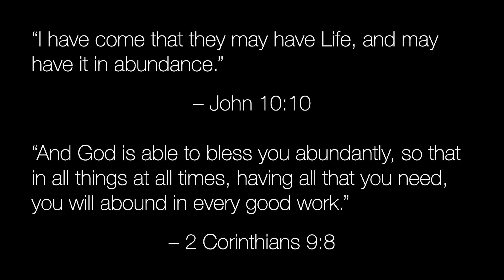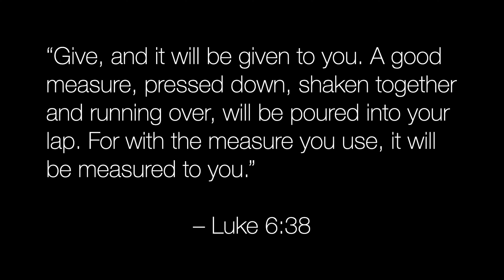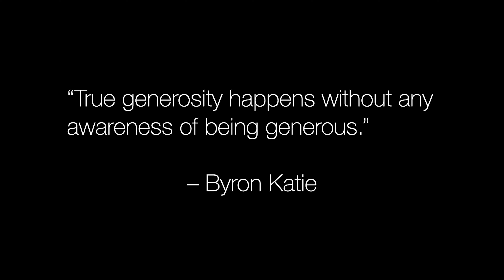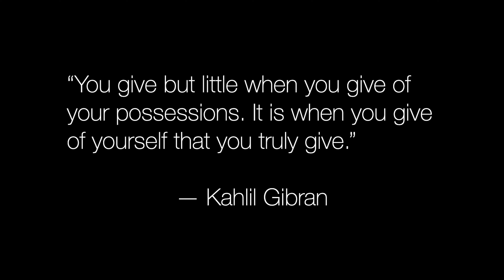You Get What You Give | Danny Prada